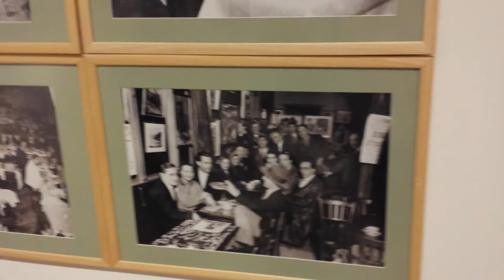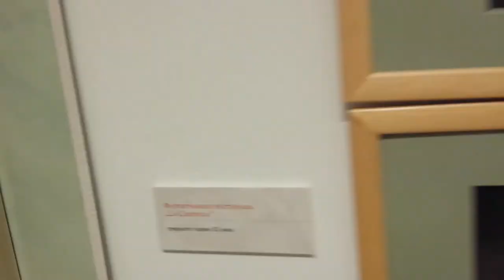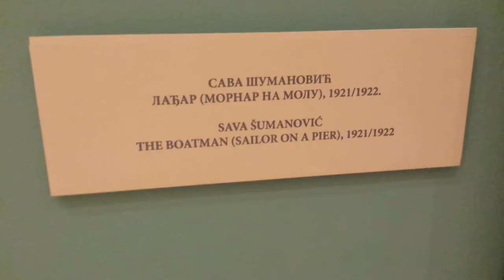Sava Šumanović i tajna pod kupolom / Noć muzeja by Samsung Galaxy S4 1080p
izložba je zajednički projekat Galerije Matice srpske i Francuskog instituta u Srbiji, koji promoviše veze srpske i francuske kulture. Šumanović je u Parizu proveo nekoliko godina svog umetničkog delovanja i tada je oslikao jedan od stubaca u čuvenom pariskom kafeu „La Coupole". Slučaj je hteo da se skice (ulje na platnu) za četiri ženske figure danas čuvaju u privatnom vlasništvu u Srbiji, a da su originalne zidne slike i dalje u Parizu. Izvesno je da je Šumanovićevo angažovanje u „La Coupole", u čijem dekorisanju su učestvovali i drugi pariski slikari, u neposrednoj vezi sa njegovim statusom i ugledom na pariskoj umetničkoj sceni...